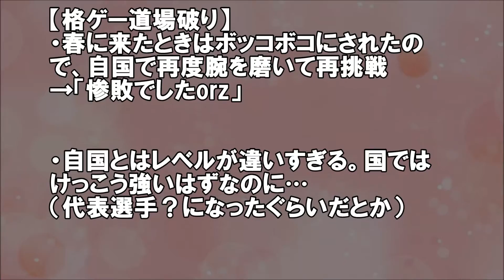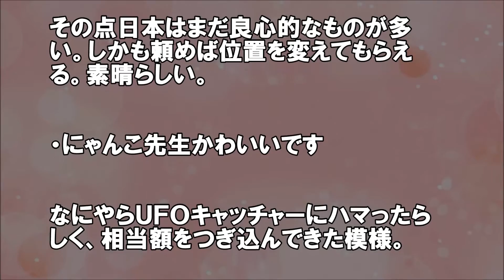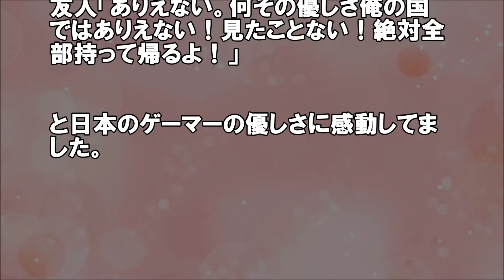外国人の反応 日本のUFOキャッチャー攻略に見る優しさがすばらしい。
日本は自分が思っているよりスゴイ国なんだと思います。
そして、外国人との何気ない日常の中でのふれあいがとても暖かいと思います。

ニッポンを元気にするポジティブな情報を扱い、
海外の反応、外国人の和む話、日本好き外国人の和む話、日本人いい話、日本のすごいところ、
外国人が驚く日本の文化、世界に誇れる日本の文化、外国人に伝えたい日本の文化
などを発信していきます。

やっぱり日本人て"いいね"と思えるcoolでHotな日本の姿をご紹介できたらと思います。

▼人気の動画▼

外国人と日本食】焼き鳥めざし日本まで。味を知ったら日本に移住。フランス美女編

日本食好き外国人】ドイツ人が脳天突き破るほど美味いという日本食とは？

外国人の反応】日本酒好きの日本好き外国人に本物を飲ませてみた結果…

【引用】
フリーBGM DOVA-SYNDROME